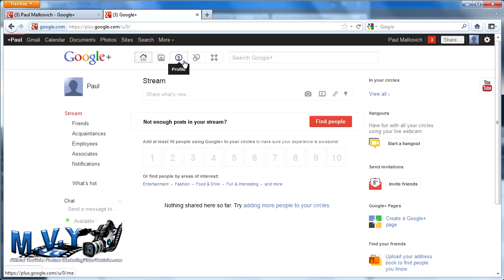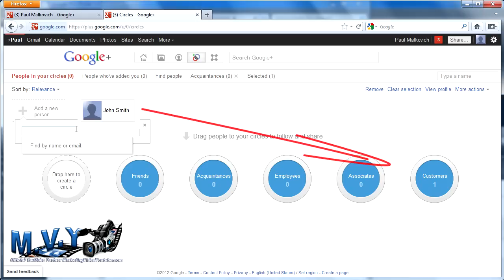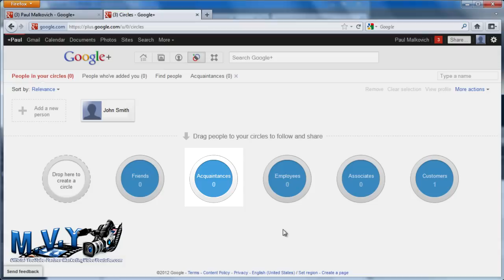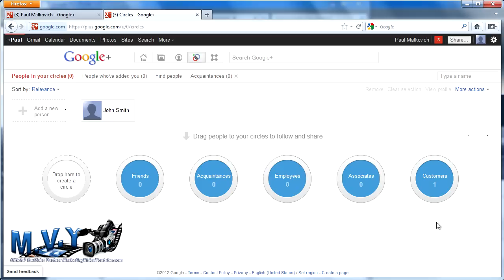Google Plus Tutorial Using Circles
Google Plus Tutorial Using Circles are the easy way to organise who you communicate with e.g. you may want to send your employees a message and your customers an update. Google Plus Circles allows you to send both messages without having to leave Google Plus.